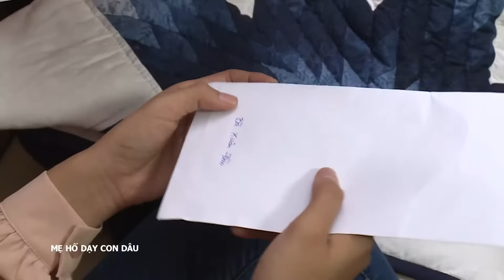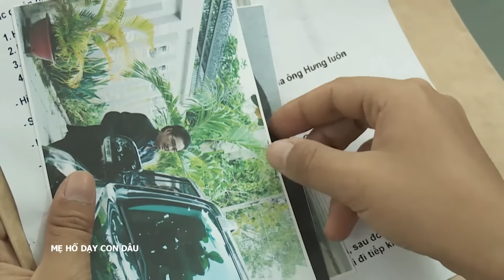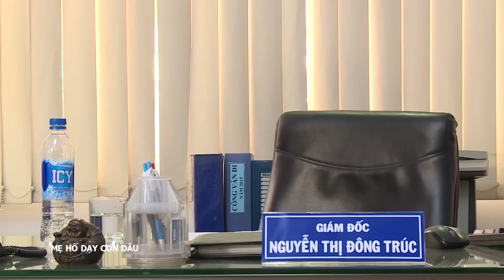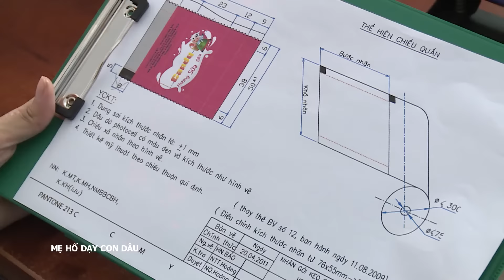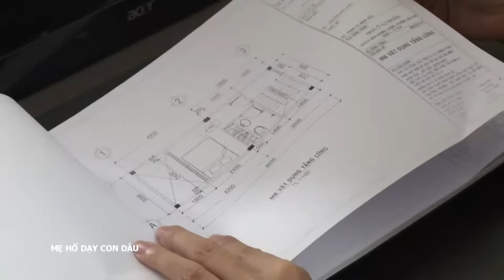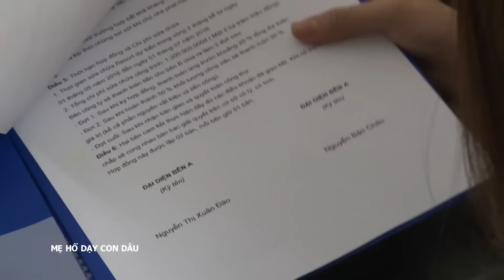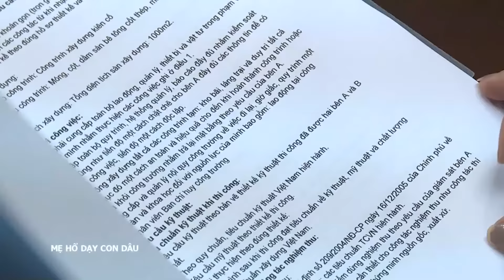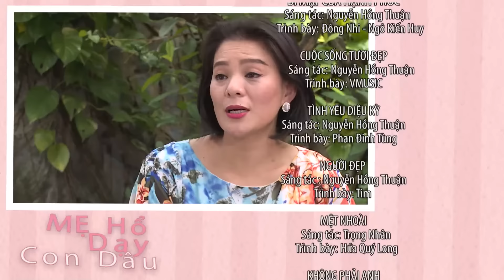[Phim Việt Nam] MẸ HỔ DẠY CON DÂU || Tập 17 || Phim Tâm Lý, Tình Cảm, Gia Đình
[Phim Việt Nam] MẸ HỔ DẠY CON DÂU || Phim Tâm Lý, Tình Cảm, Gia Đình
“Mẹ hổ dạy con dâu” là câu chuyện về bốn bà mẹ Thu Cúc, Xuân Đào, Hạ Lan, Đông Trúc. Ngoài xã hội họ là những người phụ nữ thành đạt,.

Bộ phim có sự tham gia của các diễn viên, như: Hoài An, Puka, Trọng Nhân, Huỳnh Trang Nhi, Khánh Huyền,..